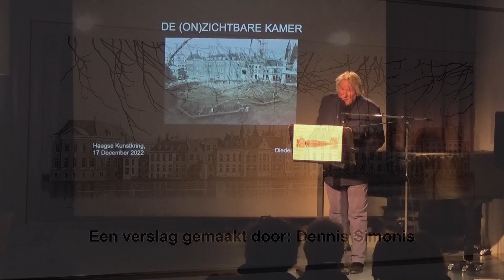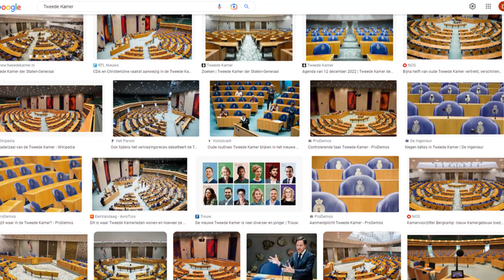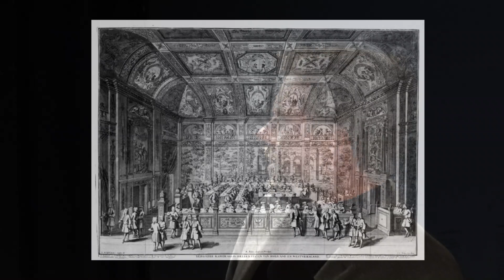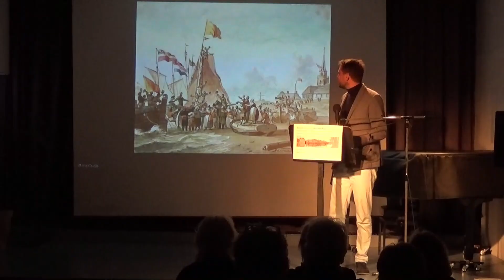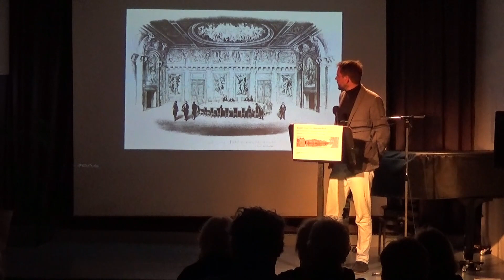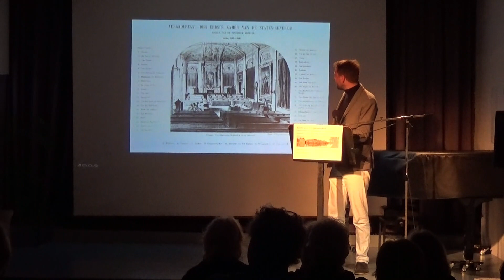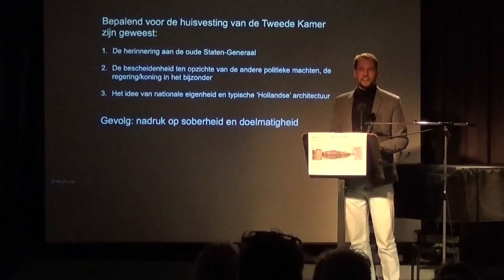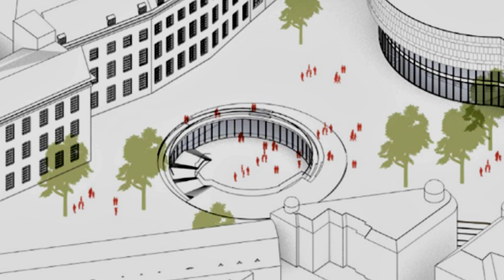Kijken naar het Binnenhof - 4 - Diederik Smit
Diederik Smit over De (on)zichtbare Kamer
Diederik Smit hield vanmiddag, zaterdag 17 december 2022, zijn lezing
De (on)zichtbare Kamer in de bovenzaal van de Haagse Kunstkring in het kader van de manifestatie Kijken naar het Binnenhof.

Aan de hand van veel onbekend en verrassend beeldmateriaal beantwoordde Diederik de vragen
- wat we zien wanneer we kijken naar het Binnenhof
- hoe we deze beelden historisch kunnen verklaren
- in hoeverre het verleden beeldbepalend is voor de huidige renovatie én de toekomst.

Iconische beelden van het Binnenhof zijn de Hofvijver met het Torentje en de Ridderzaal, maar de Tweede Kamer, toch het belangrijkste orgaan in ons parlementaire bestel, treedt veel minder op de voorgrond in het beeld van de gebouwde omgeving. Dit is historisch deels te verklaren vanuit de geringe betekenis die de Staten-Generaal lange tijd hadden ten opzichte van de steden en de stadhouder. Zo vergaderde de Eerste Kamer lang in de majestueuze zaal van de Staten van Holland en moest die zaal tot in de vorige eeuw delen met Provinciale Staten van Zuid-Holland, en waren de gebouwen van de delegaties van Amsterdam en Rotterdam aan het Plein de wáre stadspaleizen aan de rand van het veel soberder en kleinschaliger Binnenhof.

In vergelijking met andere landen kennen wij geen parlementsgebouw van paleisachtige proporties zoals de Reichstag in Berlijn of de Houses of Parliament in Londen.

Op meerdere momenten in de geschiedenis waren er plannen en prijsvragen voor een nieuw en prominent parlementsgebouw op of aan het Binnenhof, waarbij enkele malen zelfs sprake was van afbraak en vervanging van de gehele gevelwand langs de Hofvijver.

Maar telkens maakte het parlement zélf een terugtrekkende beweging - ook wanneer er een toereikend budget beschikbaar was - om maar niet te veel geld voor zichzelf uit te geven, om zichzelf niet nodeloos belangrijk te maken ten opzichte van de vorst of om geen belastinggeld te verkwisten. Sober en doelmatig was en is ook in onze tijd nog steeds het devies bij het aanpakken, opknappen en verfraaien van de huisvesting van de volksvertegenwoordiging.

Het bracht historicus Diederik Smit tot de verzuchting dat dit vooral niet moet uitmonden in 'somber en matig'. Tot slot van zijn betoog hield hij een gepassioneerd en met feiten onderbouwd pleidooi voor schoonheid en bevlogenheid bij de vormgeving en inrichting van onze parlementsgebouwen - een oproep die aan de aanwezigen een instemmend applaus ontlokte. Bedankt, Diederik!

Eelco van der Waals